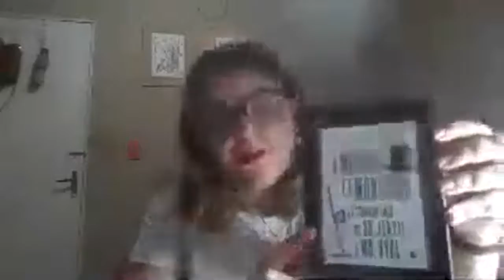(Live gravada) O médico e o monstro de Robert Stevenson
Obrigada por se inscrever!

Assim, quando você entrar no Youtube meus vídeos estarão como sugestão na sua página inicial.

Conteúdo criado e produzido por Tainá Ferreira Barros.
Câmera: Sansung DV300F
Editor: Wondershare Filmora 8 (versão gratuita)